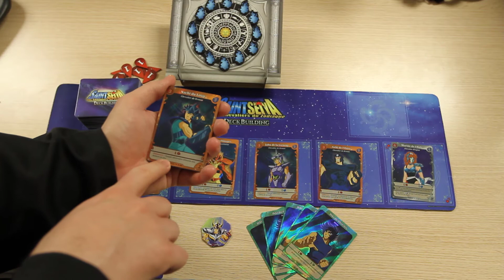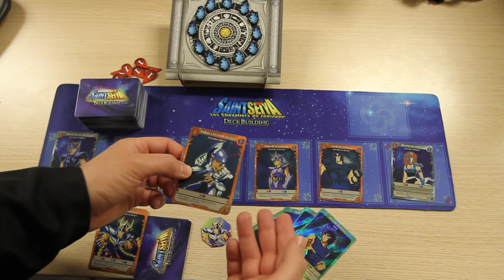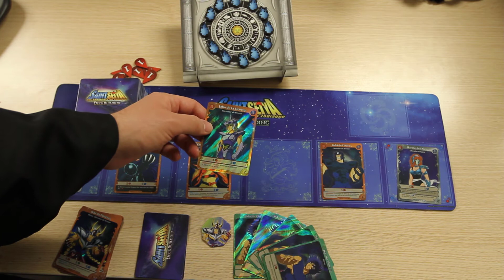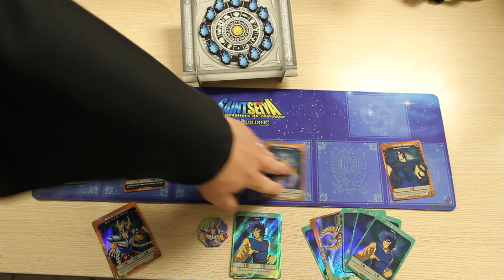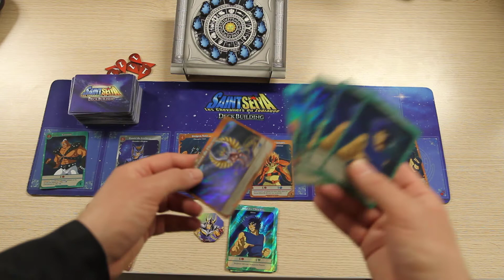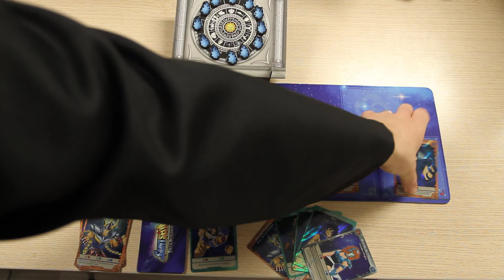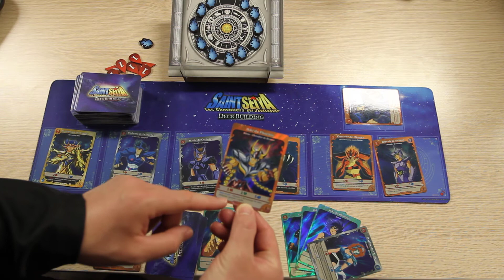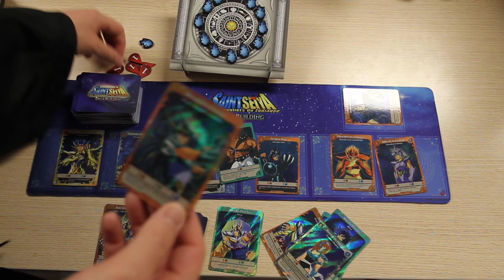Saint Seiya Deck Building - Partie 2 - Le Sith Français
Seconde partie de la vidéo sur le jeu Saint Seiya (Les Chevaliers du Zodiaque) Deck Building.

Bon visionnage et bon jeu :)

Matériel de prise de vue :
Ma réflex numérique
Mon objectif
Mon trépied
Ma carte de capture vidéo
Mon fond vert
Mon téléprompteur
Mon support micro
Désole pas de lien Amazon pour la partie son autre que le support :/

Ma config :
Ma souris
Mon écran
Ma tour
Ma RAM et
Mon ventilateur de processeur
Mon processeur
Ma carte mère
Ma carte graphique
Mon alimentation